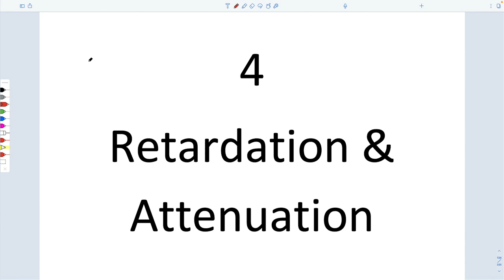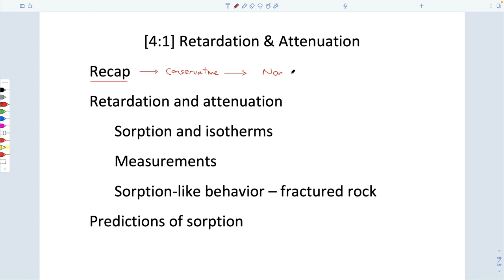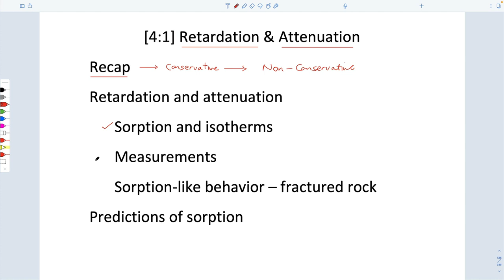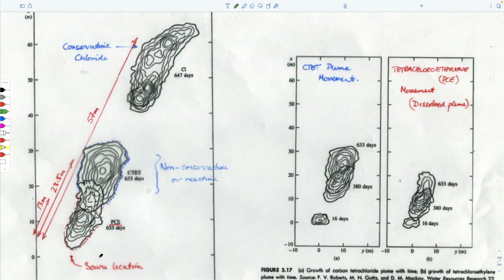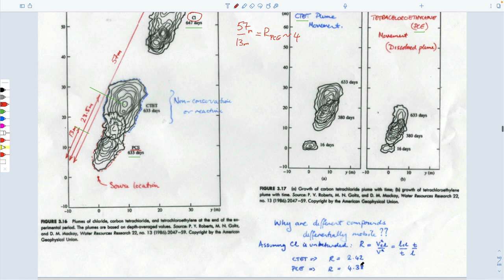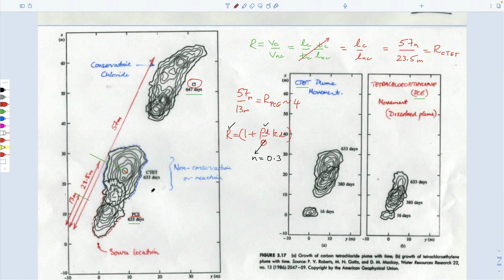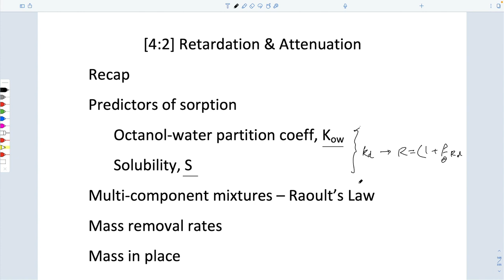4:1 Retardation & Attenuation - sorption and isotherms, distribution coefficients